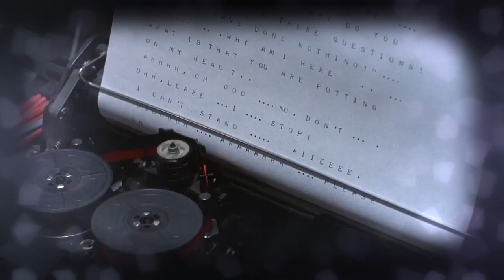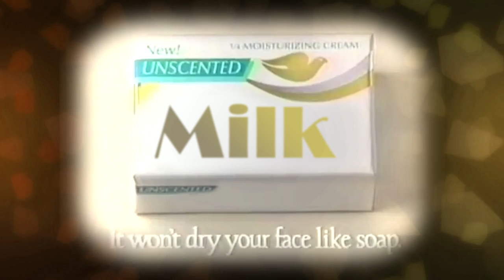Kizzume's Mystery Commercial Theater Ep 58: Secret Toys